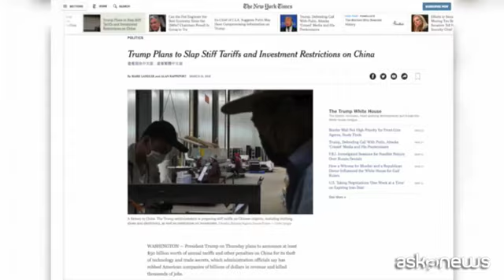Trump: "Sanzioni contro la Cina per 50 miliardi di dollari"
Roma, (askanews) - Il presidente degli Stati Uniti Donald Trump sarebbe pronto ad annunciare almeno 50 miliardi di dollari di dazi annuali e altre sanzioni contro la Cina, per il presunto furto di tecnologia e di segreti commerciali ai danni di imprese americane. Le misure - ha rivelato il New York Times - segnerebbero la mossa più aggressiva finora di Trump contro Pechino, rivale economico in grande ascesa.
Le sanzioni colpirebbero prodotti cinesi importati, appartenenti a ben 100 categorie e imporranno restrizioni agli investimenti cinesi negli Stati Uniti. Trump, ha spiegato il quotidiano di New York, istruirà il Dipartimento del Tesoro ad adottare restrizioni su alcuni tipi di investimenti cinesi per contrastare la politica industriale ambiziosa e dirigista della Cina, che mira a dominare settori all'avanguardia come l'intelligenza artificiale e la tecnologia mobile.
Secondo il presidente Usa, la Cina rappresenta un "nemico economico" degli Stati uniti che "ha approfittato degli americani come nessuno nella storia".
Dal canto suo, Pechino è pronta a prendere "tutte le misure necessarie" per difendersi, ha sottolineato il ministero cinese per il Commercio: "La Cina non avrà un atteggiamento pigro. Prenderemo inevitabilmente tutte le misure necessarie per difendere risolutamente i nostri diritti e interessi legittimi", ha detto il ministero in un comunicato, denunciando il "protezionismo" e "l'unilateralismo" di Washington.